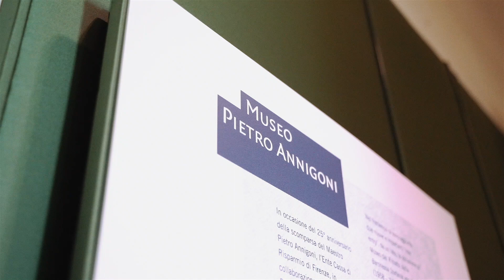Il Museo Pietro Annigoni a Villa Bardini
Il Museo Pietro Annigoni all’interno di Villa Bardini è dedicato all’eclettico artista che, a Firenze nel fervido periodo tra le due guerre, sperimenta e libera la sua creatività con il disegno, la pittura, l’incisione, l’affresco e la medaglistica.